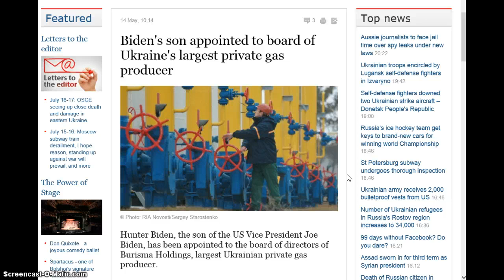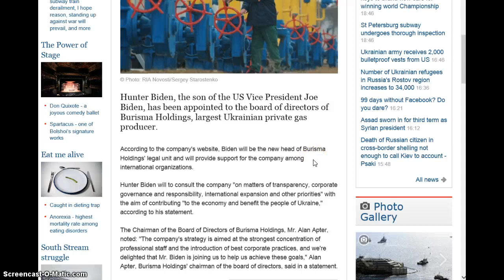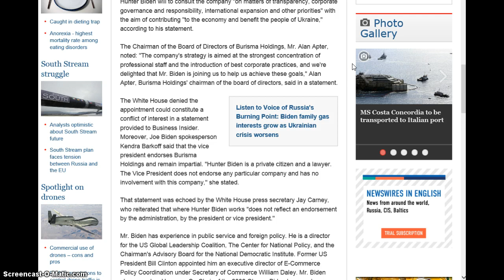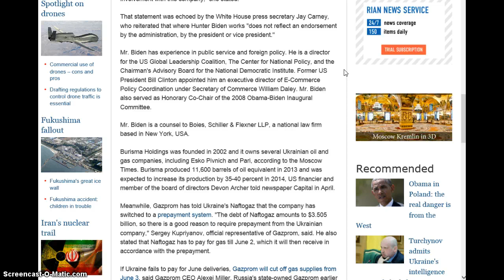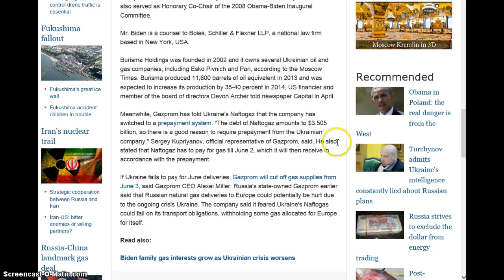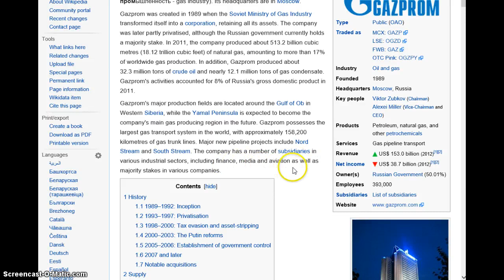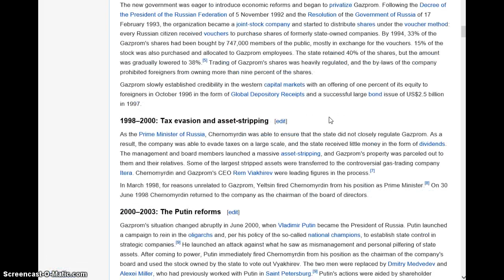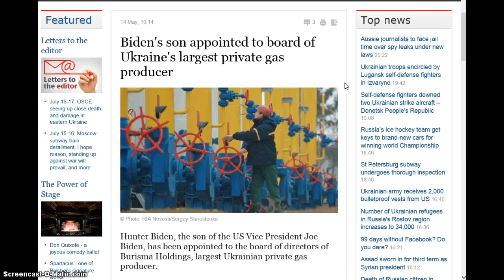Who Benefits From The Shooting Down of The Malaysian Plane?Part 2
Did you forget the USA has its sticky fingers in the Ukraine energy sector with Bidens son Hunter now appointed to Burisma Holdings which is Ukraines version of Russias Gazprom.You getting it yet?Do you see it yet?It's about the NWO and the EU and the USA  working in tandem to gain more world control.power and dominance.